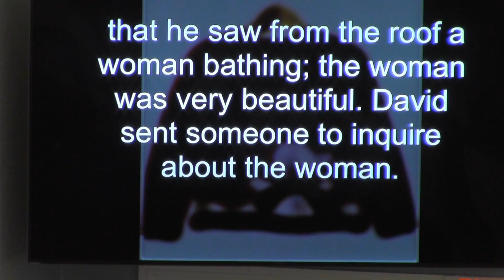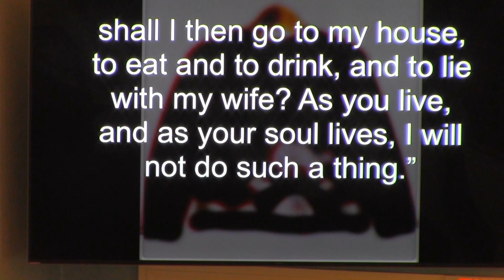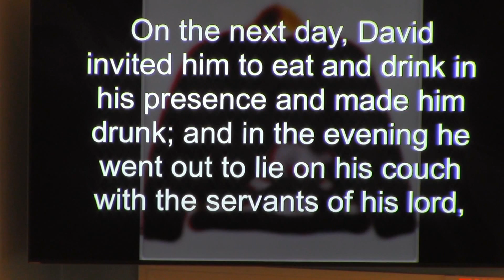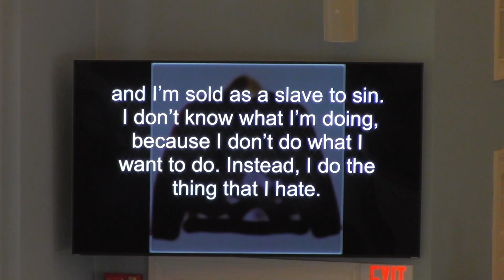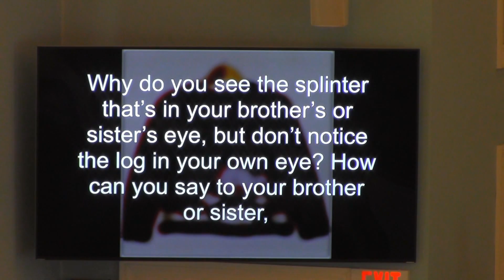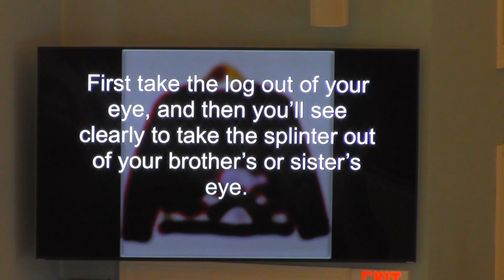January 14, 2018 Sermon